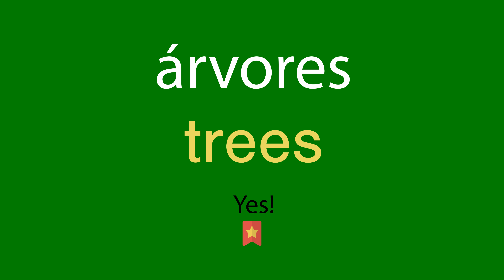Como dizer árvores em inglês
Como se diz corretamente árvores em inglês? Ouça conosco.
Qual é a tradução correta da palavra árvores do português para o inglês? Fale como os americanos. Além disso, como escrever corretamente a palavra trees?

Obrigado!